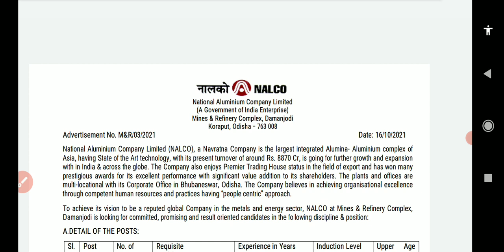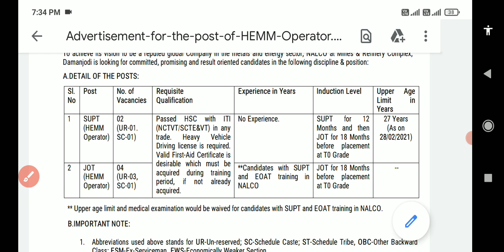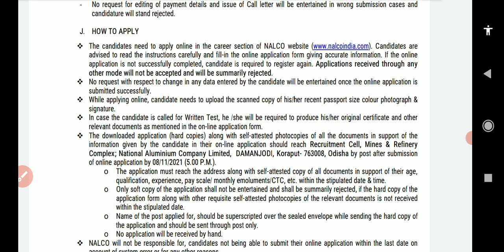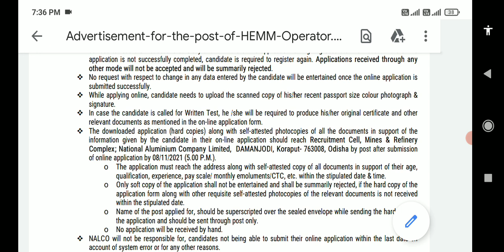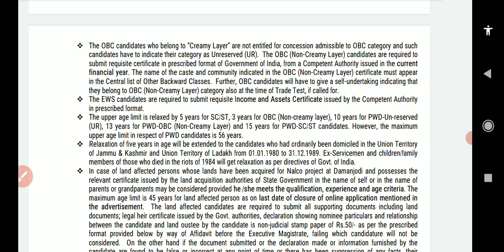!! NALCO Recruitment 2021!! Nalco hemm operator vacancy 2021!! ITI Pass All Trade With 10Class !!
NALCO Vacancy 2021

National Aluminium Company Ltd Recruitment 2021

National Aluminium Company Ltd Vacancy 2021

NALCO latest recruitment 2021

NALCO latest Vacancy 2021

nalco permanent recruitment 2021

nalco Sarkari job 2021

nalco permanent vacancy 2021

nalco permanent Job 2021

nalco Sarkari naukri 2021

nalco bharti 2021

nalco permanent bharti 2021

nalco new bharti 2021

nalco official various post vacancy

nalco official various post recruitment

nalco latest various post sarkari naukri

nalco latest various post permanent job

nalco official permanent iti govt job

nalco latest permanent diploma government job 2021

nalco latest sarkari naukri bharti 2021

nalco online official recruitment 2021

nalco latest online from vacancy 2021

nalco official permanent government iti job

nalco latest various post vacancy 2021

nalco official online government job

nalco iti permanent job 2021

nalco diploma permanent job 2021

nalco iti October recruitment 2021
nalco vacancy 2021
nalco official vacancy 2021
nalco technician recruitment 2021
nalco latest diploma golden opportunity
nalco official vacancy for diploma 2021
nalco latest various post vacancy for iti
nalco latest various poat for diploma vacancy 2021